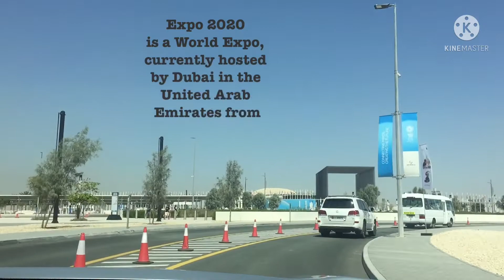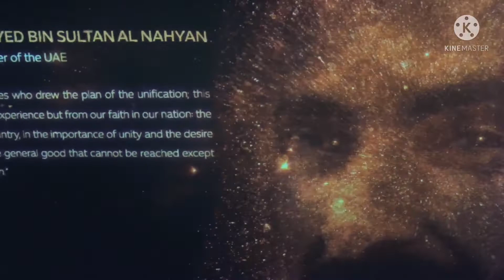Expo2020 Tour|Part 1|Dubai UAE|Life is Beautiful